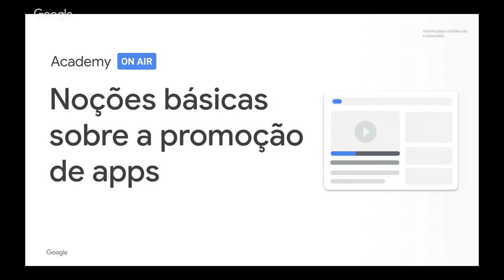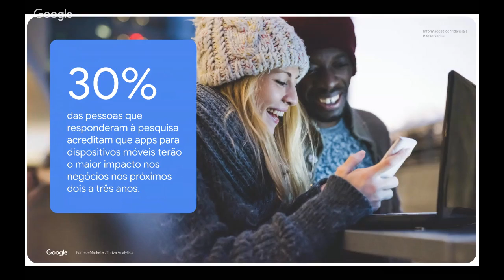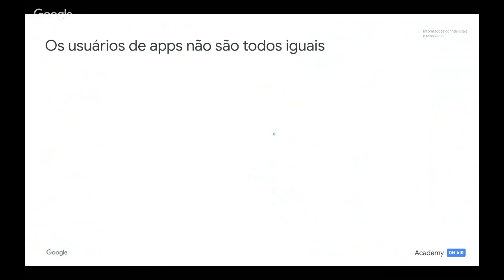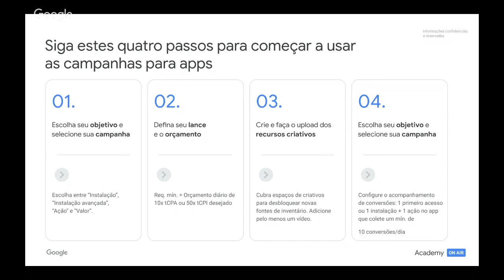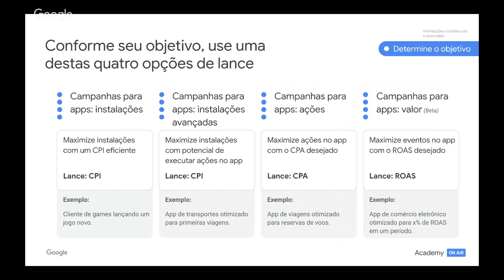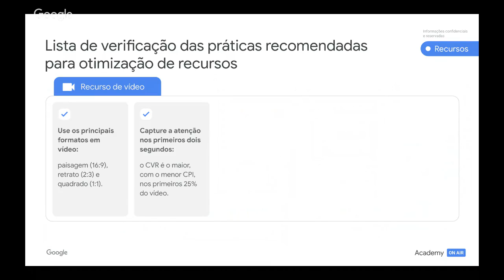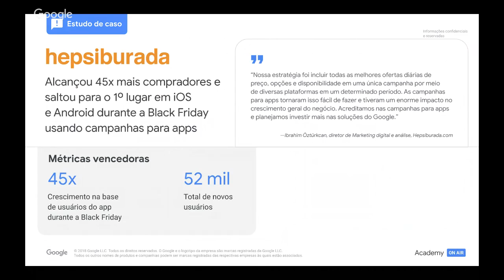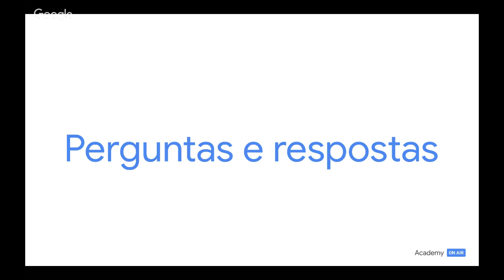Academy on Air: Noções básicas sobre a promoção de app (25.03.19)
Para anunciantes de apps, a promoção, a expansão e o engajamento são o segredo do sucesso. As soluções de apps do Google oferecem uma maneira simples de veicular seu app nas redes de pesquisa e de Display, no YouTube e no Google Play. Assim, você pode segmentar cada canal de maneira simples e eficiente. Você também aprenderá a impulsionar instalações, aumentar o engajamento e avaliar seu sucesso com precisão.